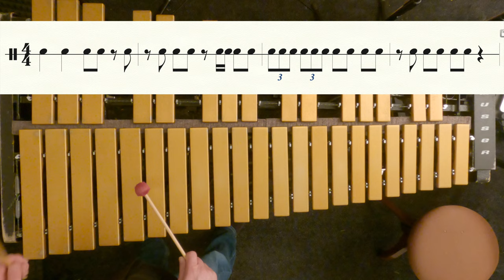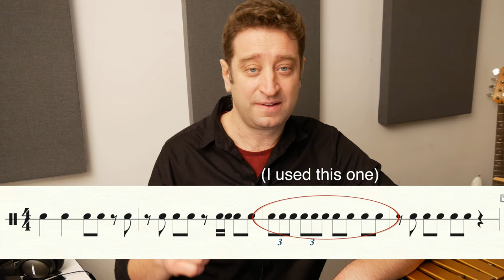Do THIS to play BETTER Rhythm in your solos! (Jazz Improvisation Lesson)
There is no such thing as a great solo with bad rhythm.  Many musicians spend a lot of time thinking about scales, chords, voice leading, upper structures, and all of the harmonic aspects of playing music.  However, just as a structured approach to learning harmony is very helpful, a clear and structured approach to the RHYTHM is just as important.

You've probably spent lots of time practice licks, lines, and solos.  But how much time have you spent working only on rhythms? Unless you play drums, probably not enough.  In this video I show a clear structure for how to develop phrases in a solo using nothing but a four measure rhythm.

I have found this technique to be very useful - it will force you to be creative in new ways, while always helping to develop the skill of playing good time - i.e. "Swingin'".

Of course the example I give in this video is meant to inspire your own creativity - try this exercise by composing your own rhythmic phrase.  Experiment with different target notes or scales.  Apply this to changing harmony.  The possibilities are endless.  Just don't forget that RHYTHM is what makes your melodies sound good - or not.  As always I hope you enjoy the video!

-Tim

I use this stuff:
Vibraphone Mallets
Zoom H4 Recorder
Rode M5 Condenser Microphones
PreSonus AudioBox 96 USB Studio
Fender Squier Precision Bass